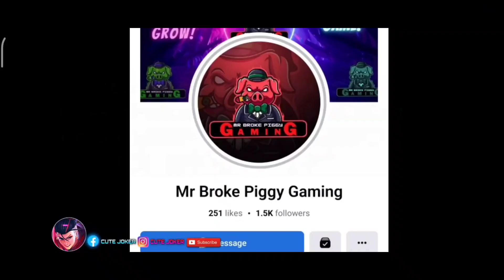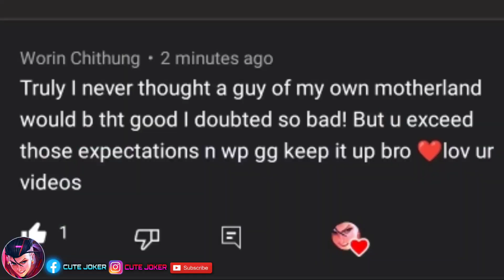GLOOBAAAALL ALDOUS? epic skin GIVEAWAY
✅CUTE JOKER FORMER WORLD NO.5 CHOU
Chou matches 10,000+